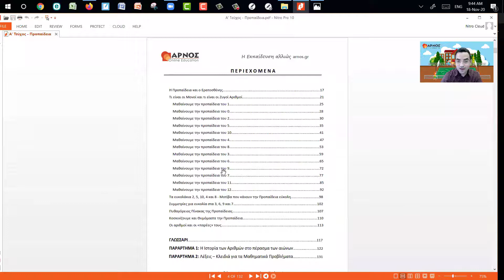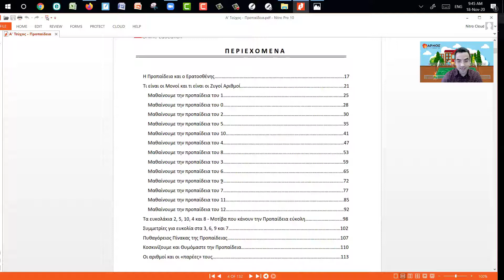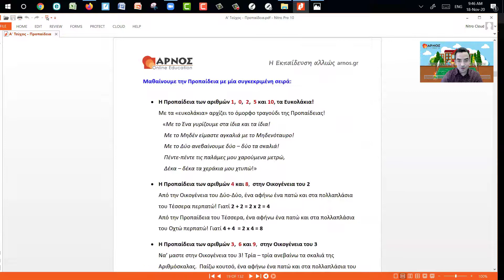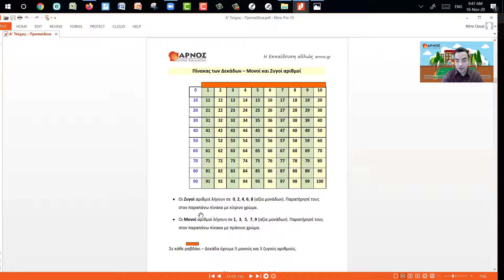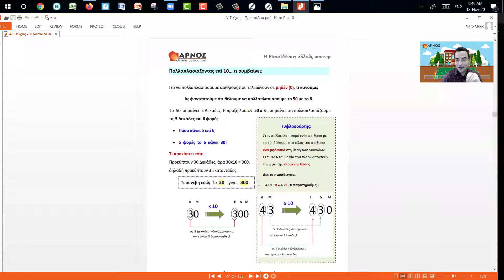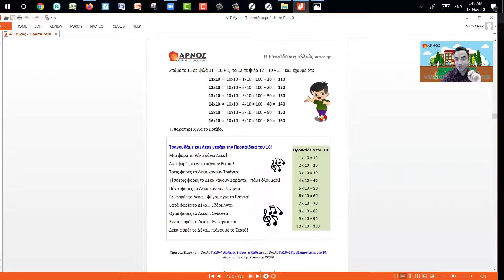Βιβλίο για Στοχευμένη Έξυπνη Μελέτη της Προπαίδειας, by arnos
Στόχος των Δασκάλων μας του Κέντρου ΑΡΝΟΣ είναι όλοι οι μαθητές μας να διδαχθούν βήμα-βήμα από την αρχή και να κατανοήσουν με πληρότητα και σαφήνεια την Προπαίδεια των αριθμών από το 0 έως και το 12.

Το παρόν διδακτικό εγχειρίδιο είναι ένα βοήθημα- εκπαιδευτική πρόταση του Κέντρου μας που απευθύνεται στους μαθητές των τάξεων Α΄, Β΄ και Γ΄ Δημοτικού. Παρουσιάζει την Προπαίδεια με τρόπο απλό και κατανοητό, η οποία συνοδεύεται από εικόνες, παραδείγματα και στοχευμένη παρουσίαση και ανάλυση που σε βοηθούν να την κατανοήσεις γρήγορα και ουσιαστικά.
Το συγκεκριμένο βιβλίο γράφτηκε από δύο μαθηματικούς που τρέφουν αγάπη για τα Μαθηματικά και θέλουν να απαντήσουν σε όλα τα παιδικά τους ερωτήματα. Ξαναγυρνάμε πίσω στα παιδικά μας χρόνια για να ρωτήσουμε το Δάσκαλο ό,τι τότε δε νιώσαμε και με μαγεία αναρωτηθήκαμε.

Γράφτηκε λοιπόν αυτό το βιβλίο για να μαγέψει τους γονείς ώστε μαζί με εσένα, το παιδί τους, να απολαύσετε κάτι το οποίο θεωρείται ταμπού και στερεότυπο που πρέπει να μάθουμε.  Η Γλώσσα μας είναι απλή, πλούσια σε λέξεις και με μαθηματική ακρίβεια. Με εφόδιο αυτό το εγχειρίδιο, μπορείς να αξιοποιήσεις εύκολα και κατανοητά τις υπηρεσίες που προσφέρει η Μέθοδος ΑΡΝΟΣ μαζί με το Δάσκαλο – Μέντορά σου και να μελετήσεις με δομημένη σκέψη το πλήρες υλικό Video-Διδασκαλίας σε Θεωρία, Παραδείγματα και Φύλλα Ασκήσεων για κάθε μαθησιακό στόχο ερώτημα που συναντούμε στα Μαθηματικά και θα βρεις αναρτημένο στην ιστοσελίδα

Διαθέτουμε εκτός από το πλούσιο εκπαιδευτικό υλικό της ιστοσελίδας μας και τον υπεύθυνο δάσκαλο για κάθε μάθημα της τάξης που διασφαλίζουν την πλήρη φροντίδα  και διδακτική κάλυψη των αναγκών σου εξατομικευμένα και το συγκεκριμένο βιβλίο – βοήθημα με το οποίο ισχυροποιούμε πλήρως την προετοιμασία σου. Το βοήθημα έχει διαμορφωθεί και επιμεληθεί με προσεκτικά σχεδιασμένο τρόπο, ώστε να αποτυπώνονται με απλό και κατανοητό τρόπο όλα όσα χρειάζεται να γνωρίζεις αναφορικά με τη Θεωρία, την Κατανόηση και τα Παραδείγματα για την Προπαίδεια κάθε αριθμού.

Θέλουμε να μεταφέρουμε την σκέψη μας και την οπτική γωνία που θα βοηθήσουν γονείς και μαθητές να κατανοήσουν απλά και στοχευμένα, με πληρότητα και σαφήνεια την Προπαίδεια και τη Μαθηματική αρμονία.

Επικοινωνήστε μαζί μας:

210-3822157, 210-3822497